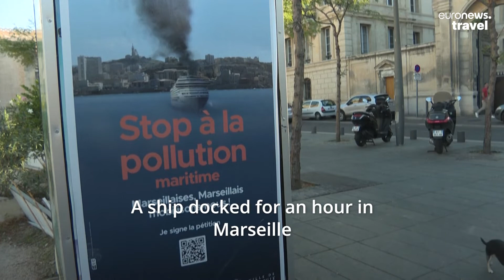50,000 people sign petition to regulate polluting ships in Marseille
Marseille attracts nearly 2 million cruise passengers per year. But 50,000 locals have signed a petition to regulate the polluting industry.